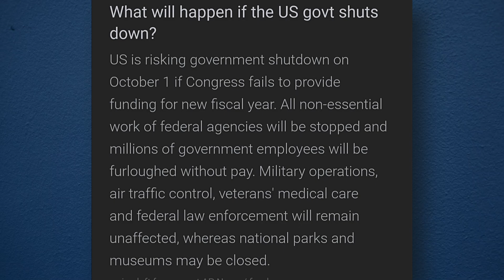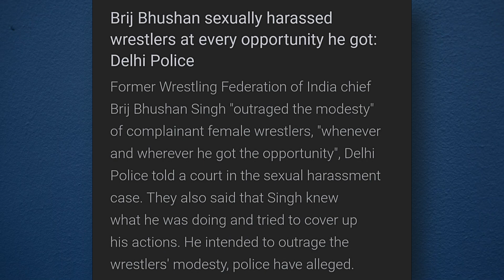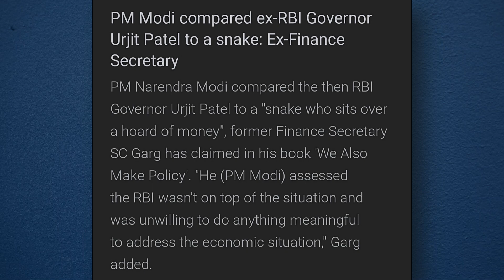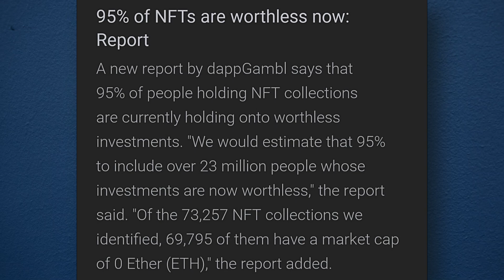Parineeti Chopra And Raghav Chadha's Wedding| Vande Bharat New Routes Inauguration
Delhi CM Arvind Kejriwal arrived in Udaipur to attend AAP MP Raghav Chadha and actress Parineeti Chopra's wedding. A video showing Raghav's parents garlanding and welcoming Kejriwal at the wedding venue has also surfaced online. Punjab CM Bhagwant Mann has also come to Udaipur to attend the couple's wedding on September 24.

Here on my channel i provide videos which are educational, informational, and facts types.